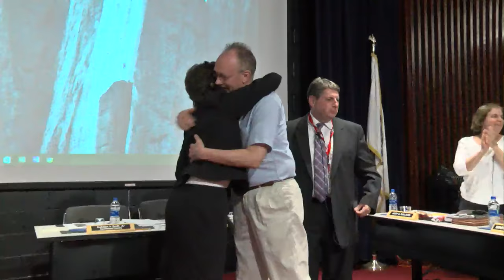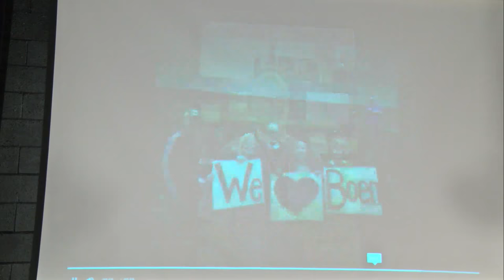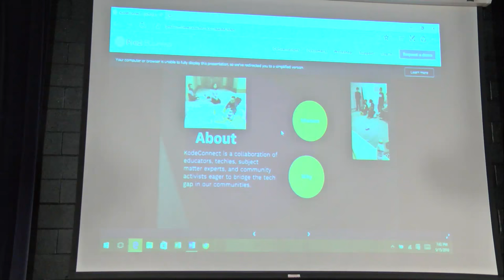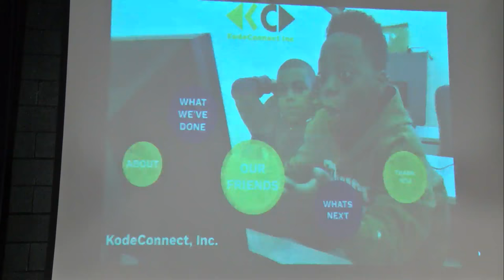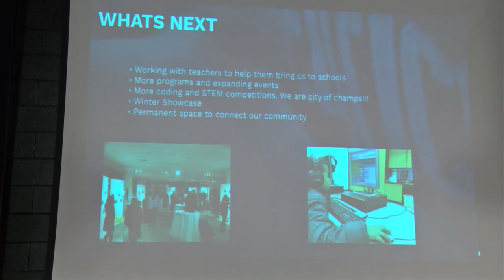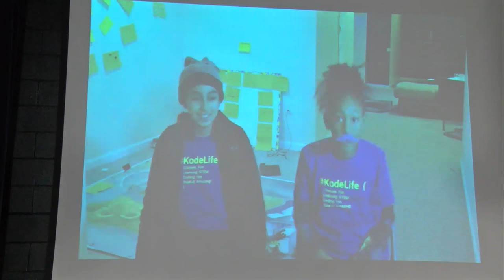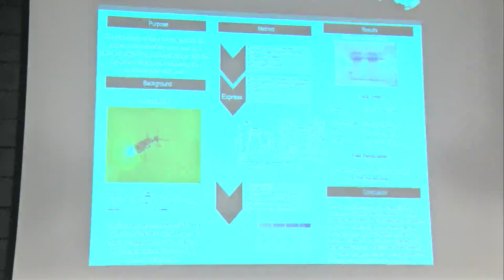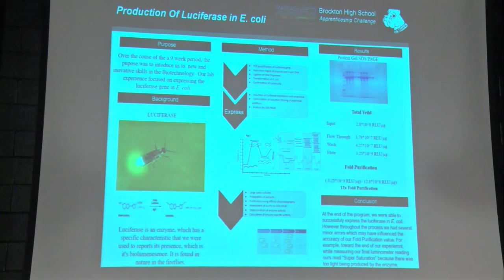Brockton School Committee Meeting 5-15-18